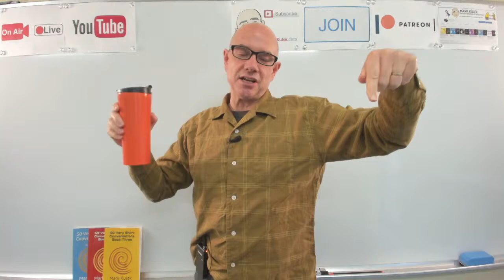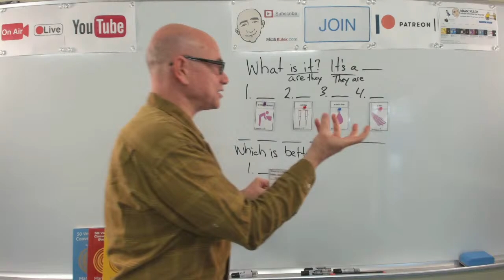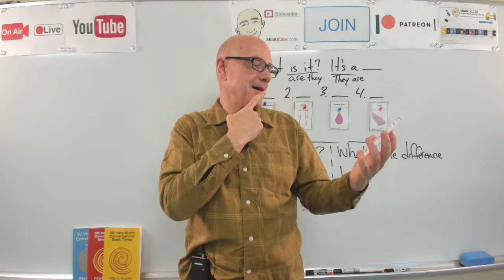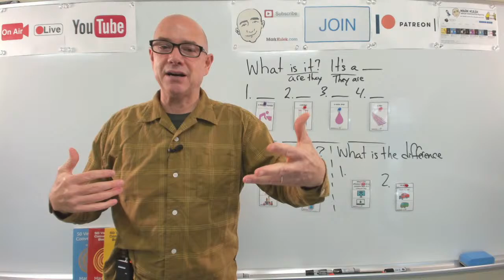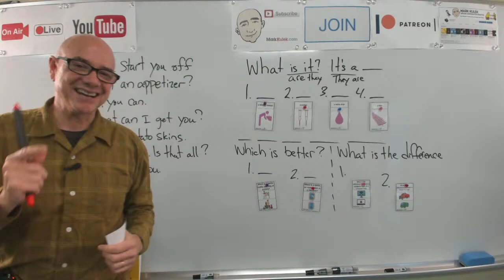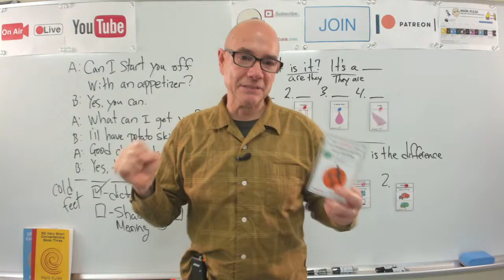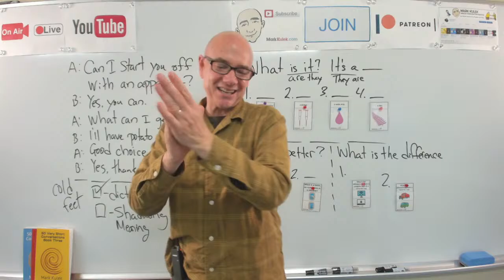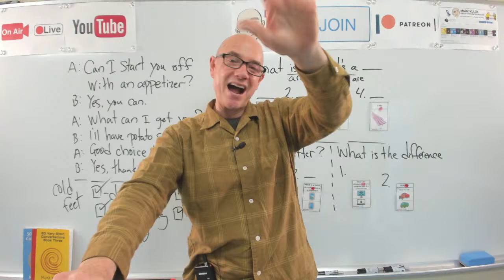#319 In a Restaurant (book 1, p.30) | Mark Kulek ESL LiveStream Lesson - Learn English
Learn English - Mark Kulek ESL: In a Restaurant + Cold Feet - LiveStream English Lesson. My Playlists KeyPoints: what is it?, which is better?, what is the difference?, in a restaurant, ordering food  + more. Conversation, Dictation Cards, Card Guessing Game, Reading, Phonic Practice. Also in today's video - Vocabulary and Dictation, American Idioms. We will also do - Vocabulary Practice, Card Guessing Game, Live Reading: listen, Q&A, shadowing, reading, Dictation - (short conversations), Collocations, and Short Conversation Practice, Picture Speculation. ▶️  *Mark Kulek does LiveStream Lessons every Tuesday at 5 p.m. and Friday at 10 a.m. - all times are (Japan Asia/Tokyo)*
⏱TimeStamps⏱
0:00 Intro
5:47 What is it? (review from Wednesday)
17:37 Which is Better? / What is the Difference between?
59:05 Conversation #23 (in a restaurant)
1:18:56 Dictation Practice (Cold Feet - member's sentences)

A:  Can I start you off with an appetizer?   B:  Yes, you can.   A:  What can I get you?   B:  I'll have potato skins.  A:  Good choice. Is that all?   B:  Yes, thank you.